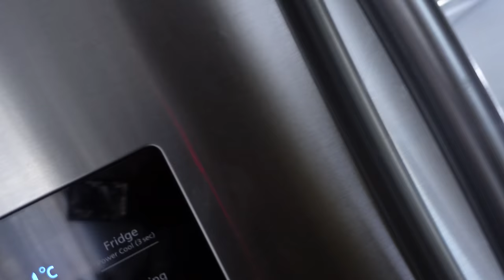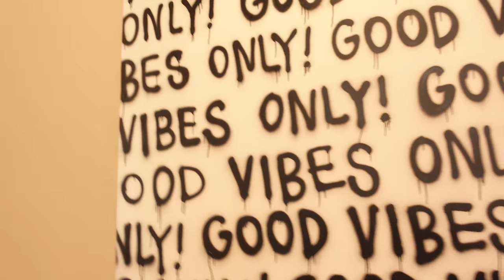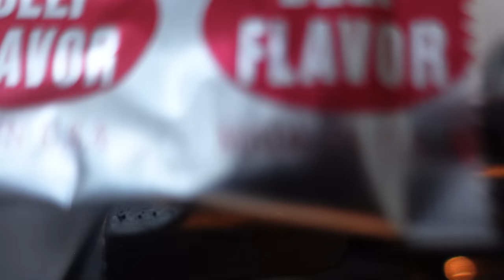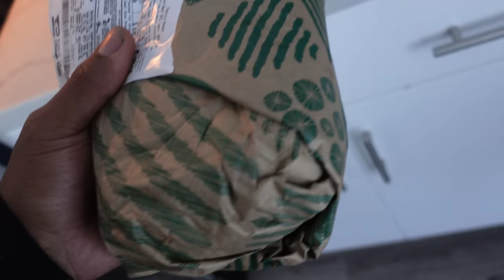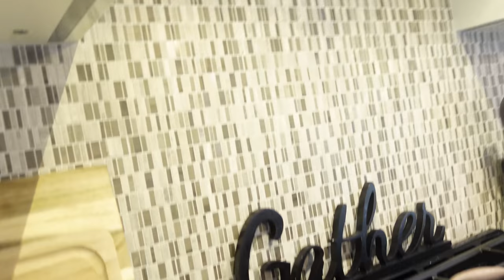Cooking Easy Cheap High Protein Meal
Welcome to another video from Terron Beckham, Today we are making a Cheap High Protein Meal for everyone.

► do twice